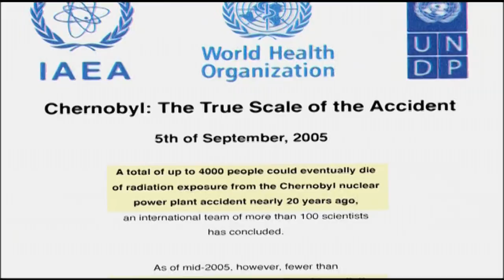Evropa a Černobyl (28.6.2023 v 21:45 na CS HISTORY)